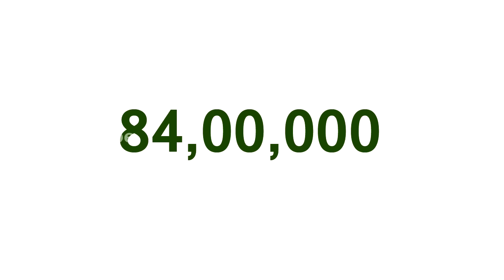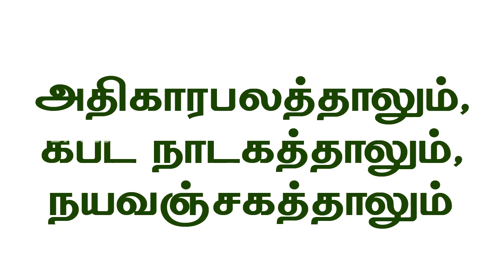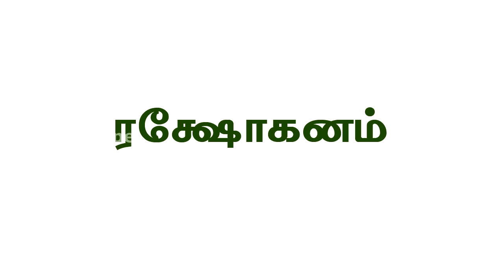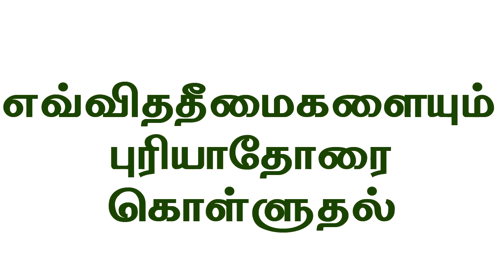நரகத்தில் கொடுக்கப்படும் தண்டனைகள் என்னென்ன? | புராண ரகசியம் | Marmangal | Bioscope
பாவம் செய்தவர்களை தண்டிப்பதற்காக நரகத்தில் பல நகரங்கள் இருக்கின்றன. அதில் சிலவற்றில் என்னென்ன தண்டனைகள் கொடுக்கப்படுகின்றன என்பதை கருட புராணம் கூறியுள்ளது. அதை பற்றி இந்த வீடியோவில் பார்ப்போம்.

Gurada puranam punishments in Tamil.